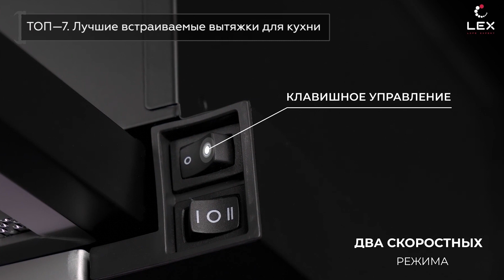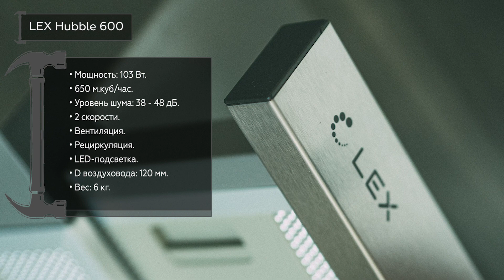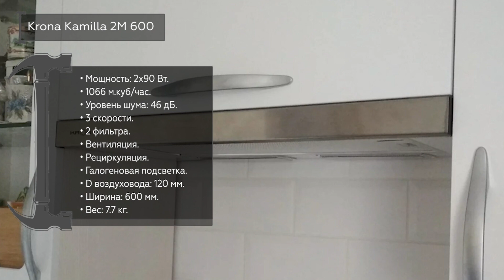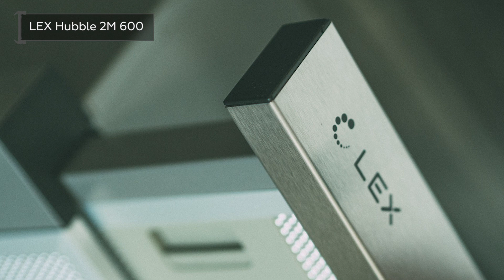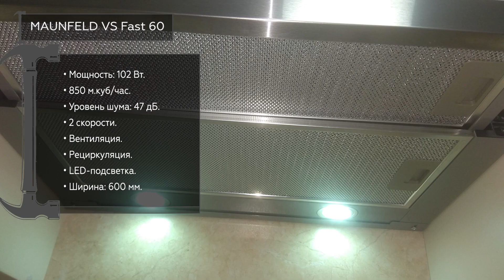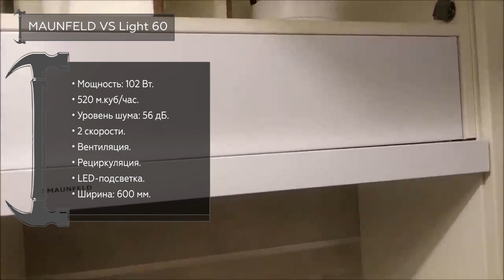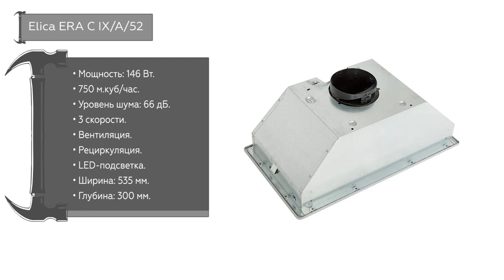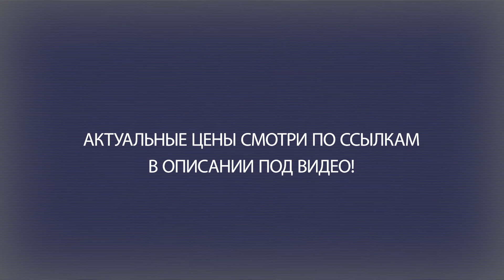ТОП—7. Лучшие встраиваемые вытяжки для кухни. Рейтинг 2021 года!